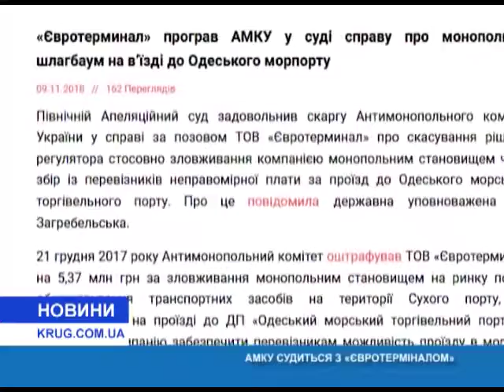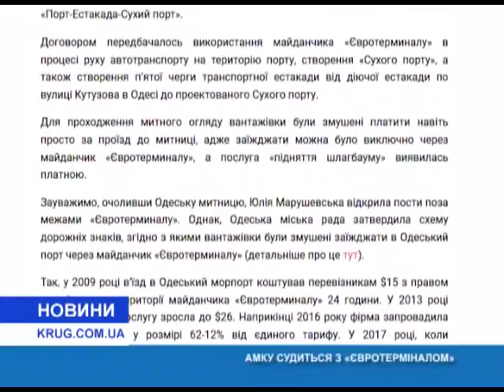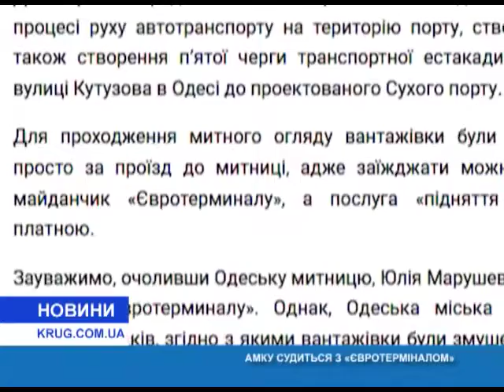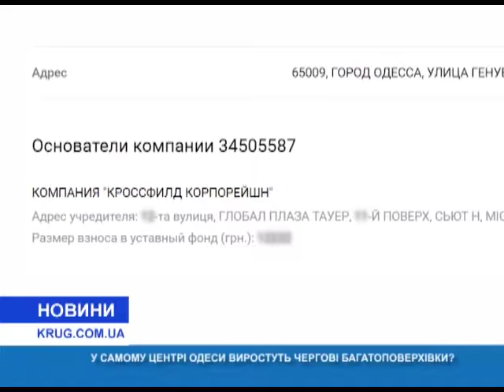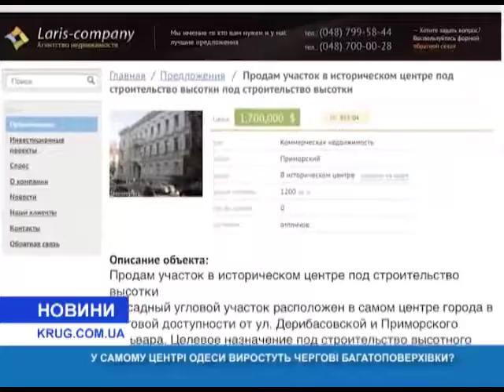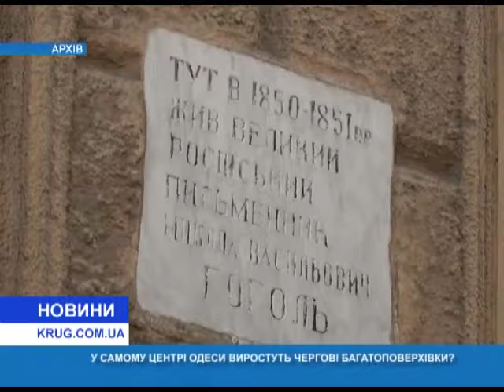Новости(укр.) от 12.11.2018